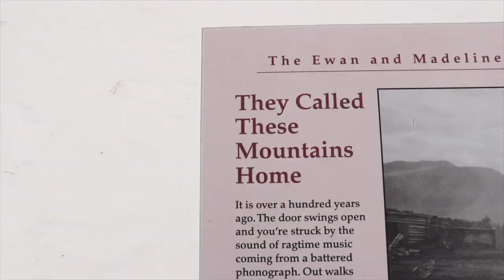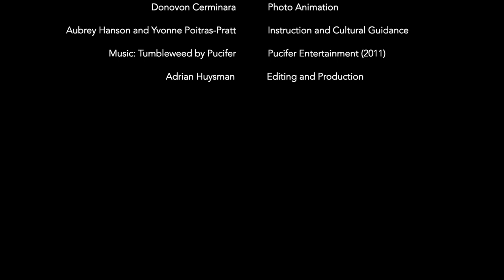Home Is Where The Land Is - The Mountain Métis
In 1907, during the formation of Jasper National Park, 13 Métis families were evicted from their homes. Today they are know as The Mountain Métis.
Rupertsland Institute: Métis Centre of Excellence.

Credits:
Special Thank You:
Werklund School of Education Indigenous Education: A Call to Action
Donovan Cerminara for Photograph Animation
Aubrey Hanson and Yvonne Poitras-Pratt for Instruction and Cultural Guidance
Adrian Huysman. for Editing and Production